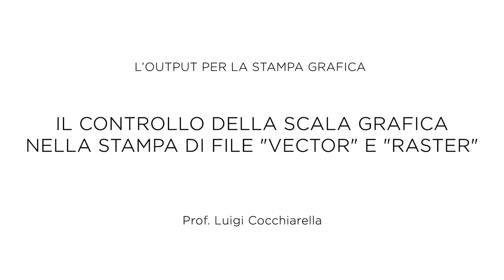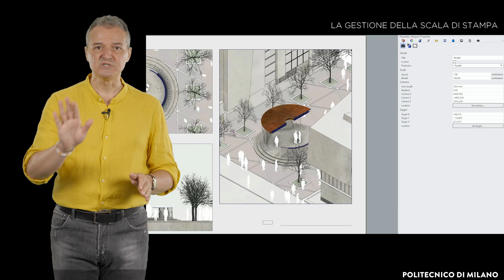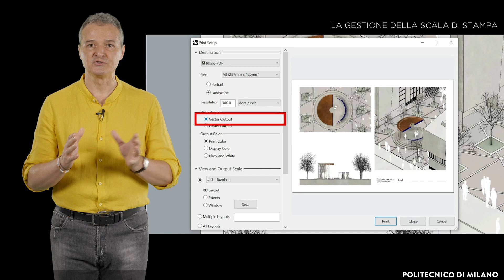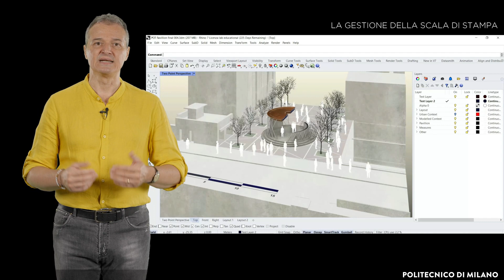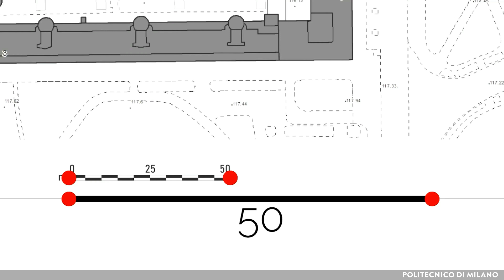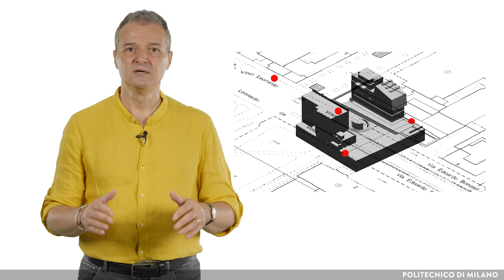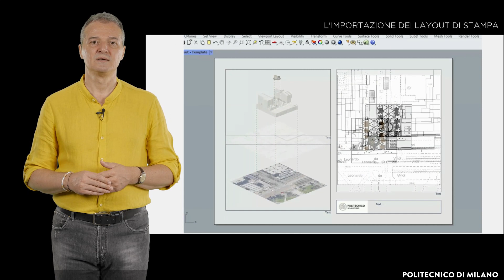Il controllo della scala grafica nella stampa di file "vector" e "raster" (Luigi Cocchiarella)